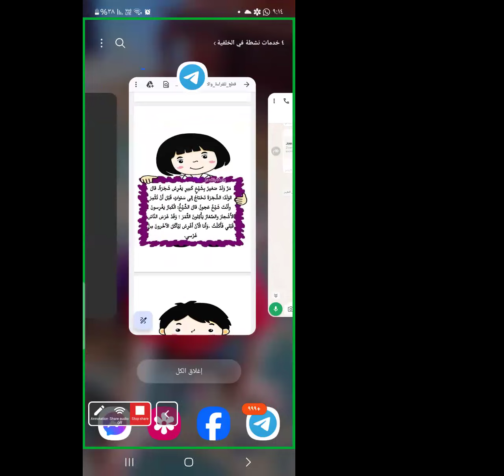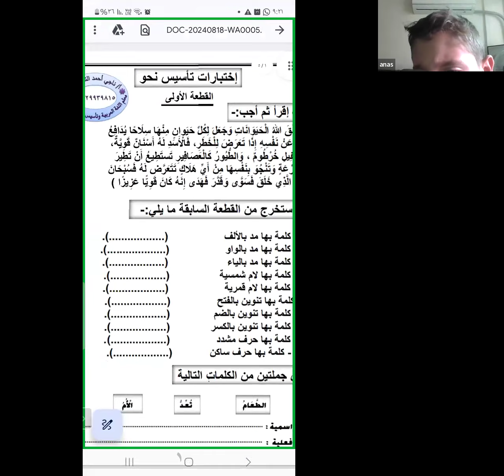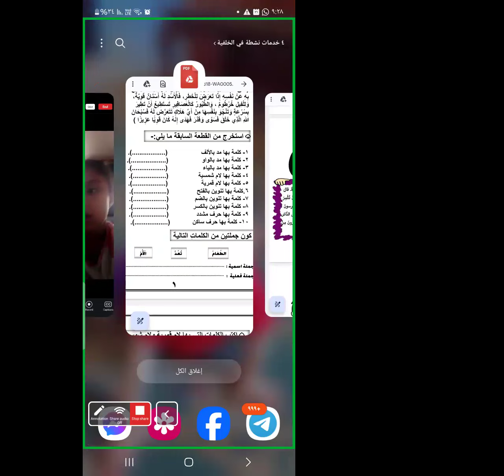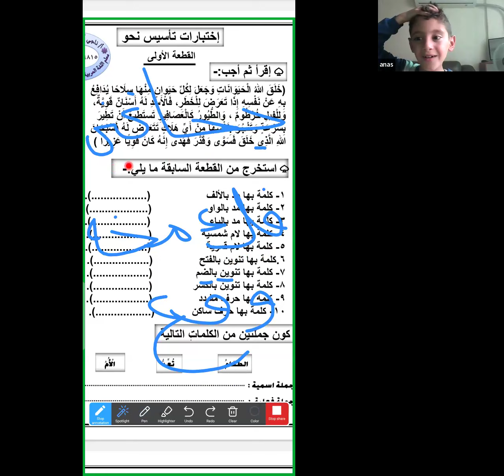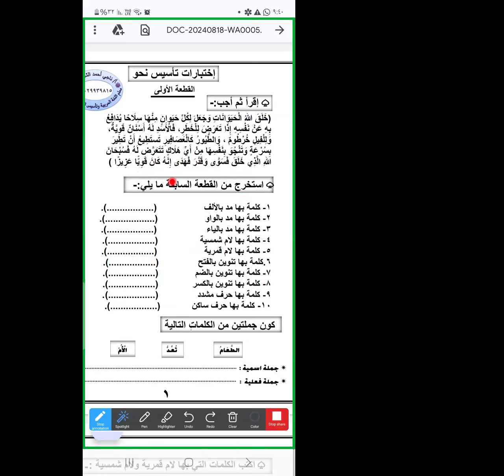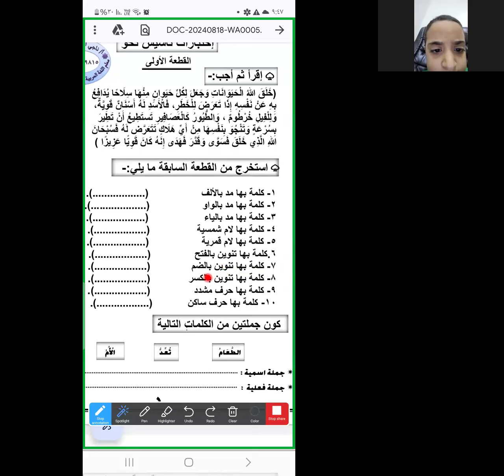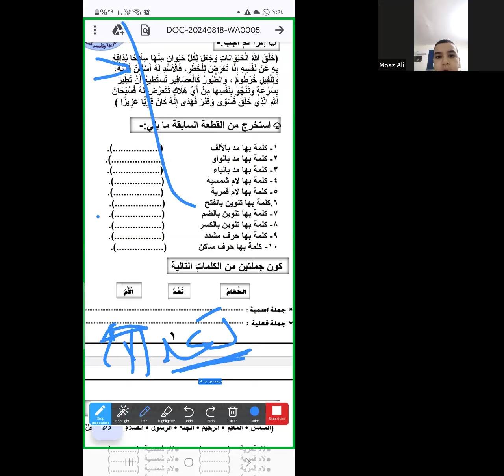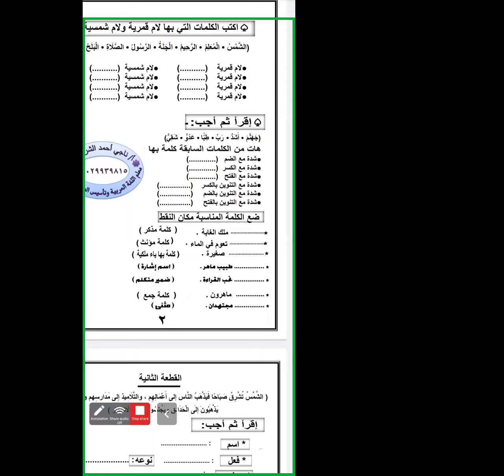إملاء + حل اختبارات على النحو | لغة عربية | الصف الثاني الإبتدائي | مس هويدا